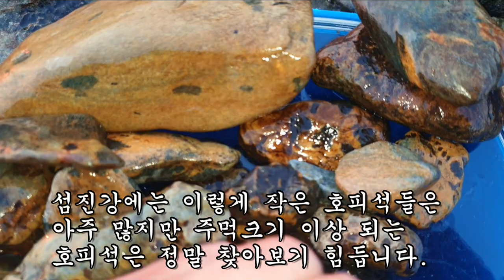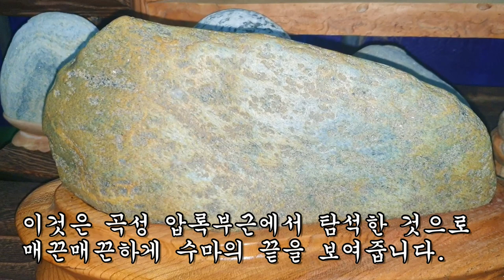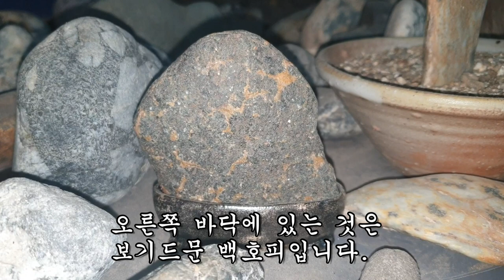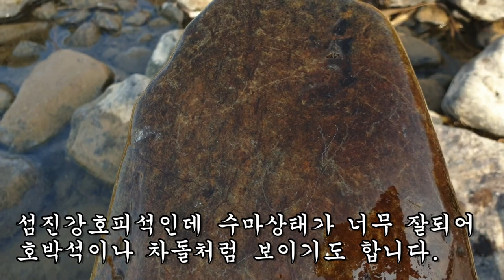보기드문 순창 흑호피석 공개!! 수마의 끝을 보이는 섬진강호피석 탐석